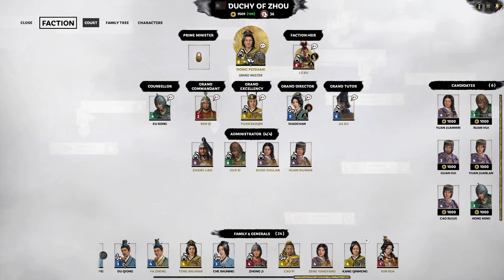Three Kingdoms - Dong Zhuo Legendary Let's Play 17 | Total War: Three Kingdoms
It's time to become Queen and to our surprise, we have our new version of Three Kingdoms with Shu-Han, Wu, and Zhou.

This Series is now complete!